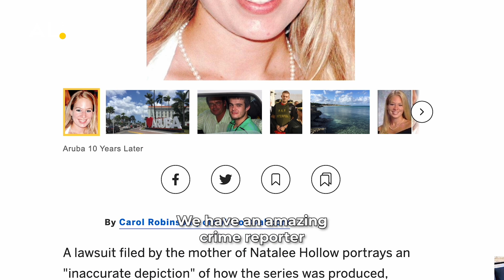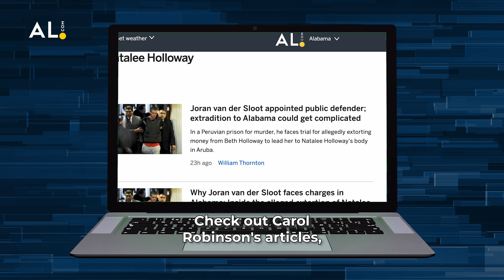Natalee Holloway’s Disappearance: A Timeline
Nearly two decades have passed since Natalee Holloway, an American teenager, disappeared while on a graduation trip to Aruba. Joran van der Sloot, the main suspect in her case, is currently in Peru, serving time for murdering a young woman, Stephany Flores Ramirez, back in 2010. It was recently announced that Joran may soon be extradited to the United States to face charges in relation to Natalee's case. Despite maintaining his innocence, no one has been brought to trial or currently faces charges in Natalee's death. Watch this video and learn about the complex timeline surrounding the unsolved case of Natalee Holloway.
Produced by: Amanda Khorramabadi